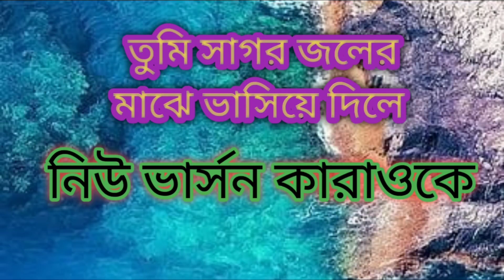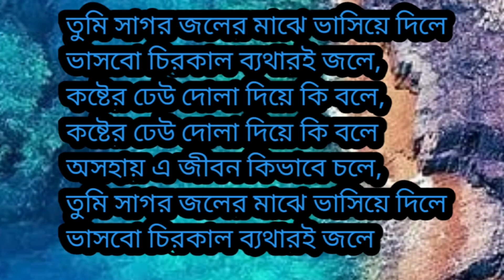তুমি সাগর জলের মাঝে ভাসিয়ে দিলে।নিউ ভারসান | karaoke new version | tumi sagor joler majhe vasiye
SAREGAMA SB MUSIC      YOUTUBE  CHANEL NEW SONG NEW VIDEO
kumar sanu
bangla desh song